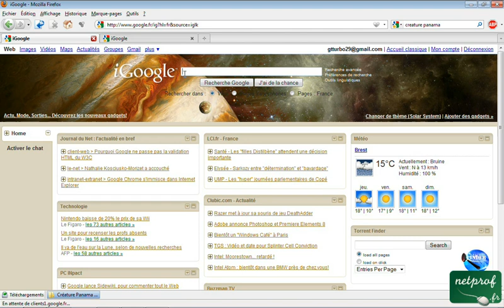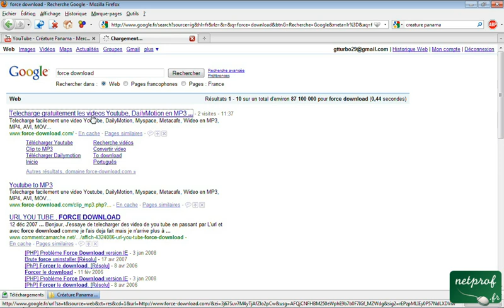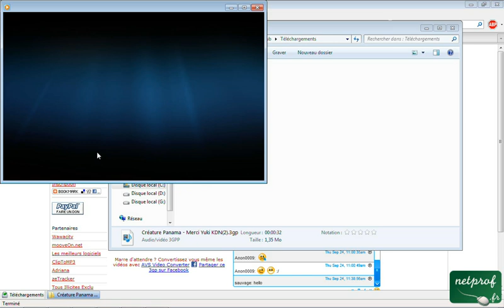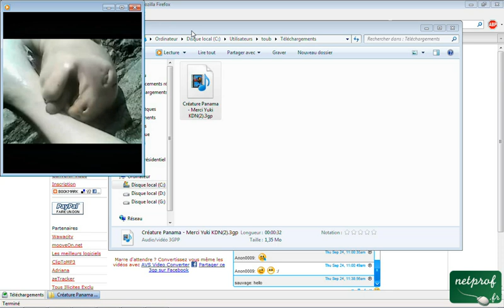Extraction d'une video Youtube, Dailymotion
Prof : Cedric